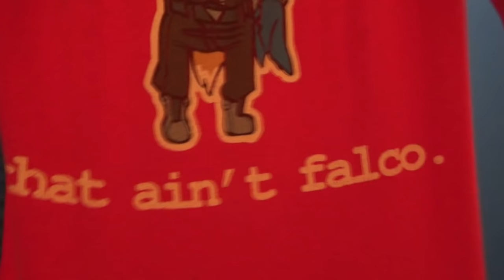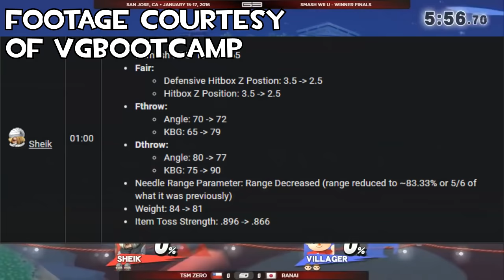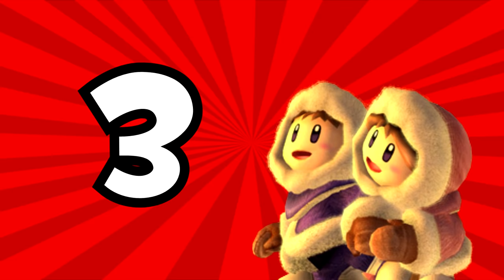Top 10 Best Overall Super Smash Bros. Characters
Competitive Smash has a lot of money and glory at stake nowadays, and the top players often take to using the absolute best characters to ensure their victory. In this video I show you the top 10 of those fighters that help lead those players to glory.